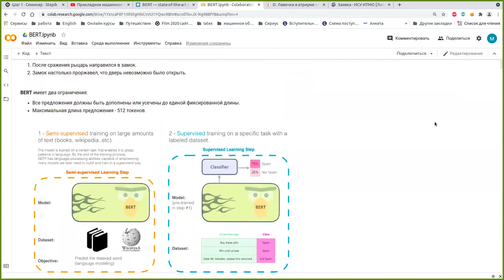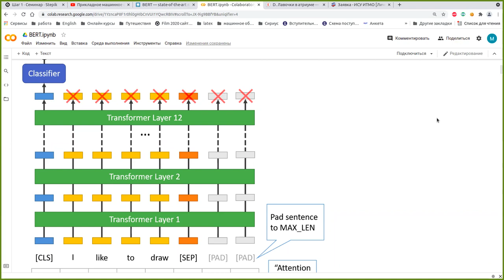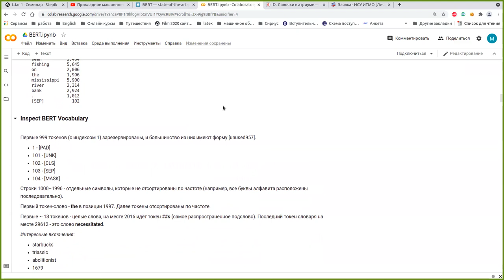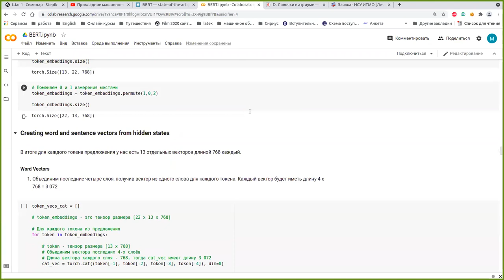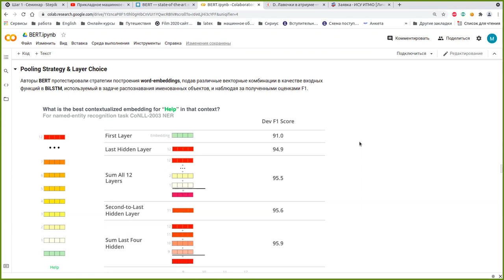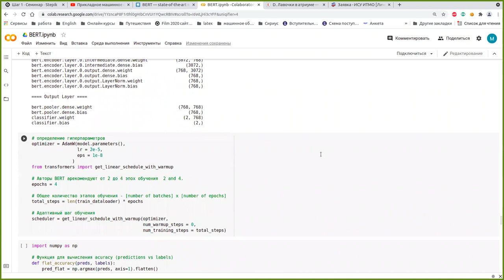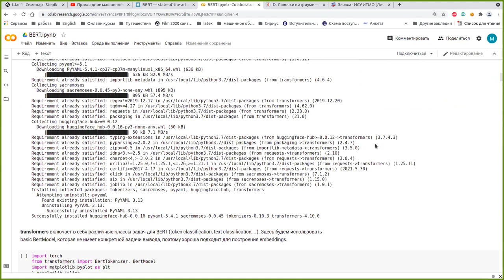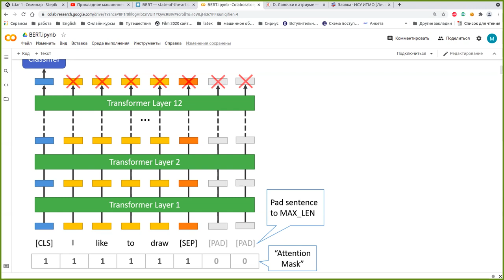BERT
Обзор архитектуры BERT

- платформа для проведения анализа данных, построения моделей и внедрения моделей в продукцию.

- platform for data analysis, model building and implementation into production.